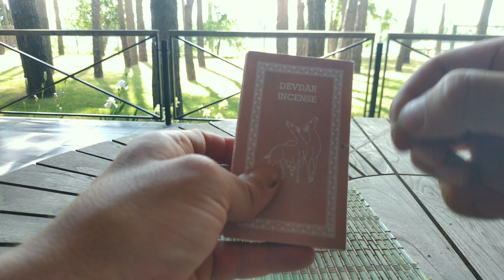Непальські пахощі Ступа ДЕВДАР в коробці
Огляд безосновних Непальських пахощів Ступа ДЕВДАР в коробці